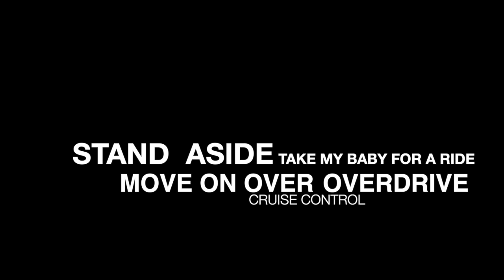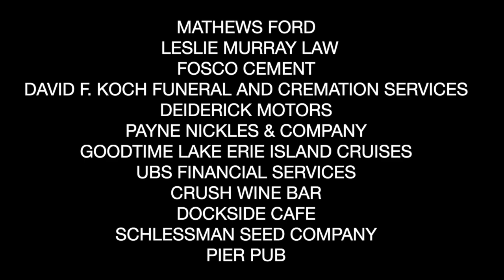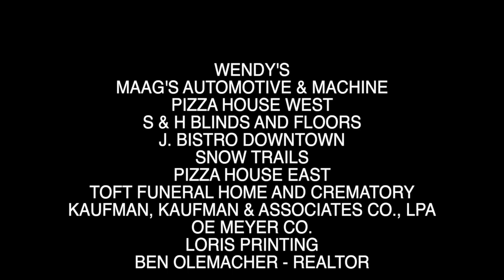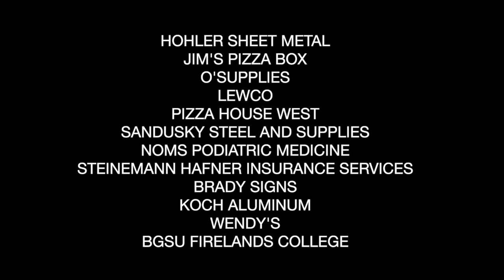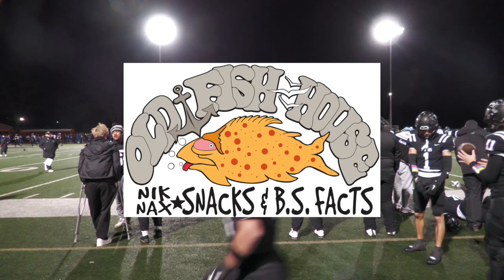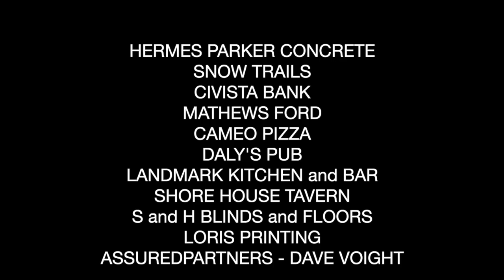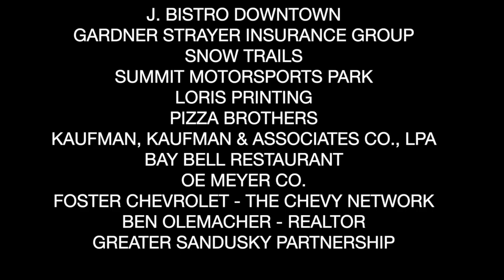Perkins vs Ontario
North Coast Game of the Week. Perkins vs Ontario